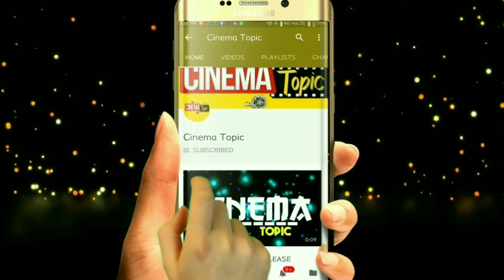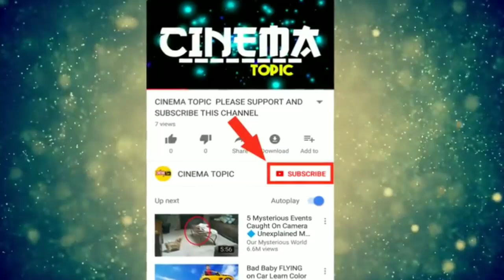CHI LA SOW MOVIE REVIEW| CHI LA SOW PUBLIC REVIEW| CHI LA SOW PUBLIC RESPONSE | PUBLIC TALK